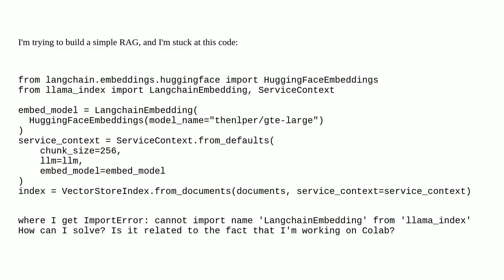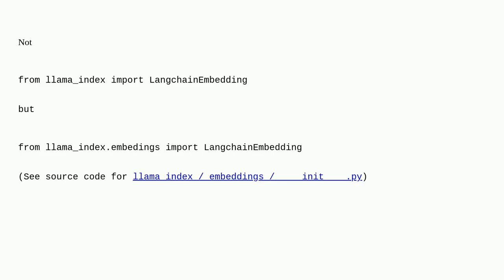cannot import name 'LangchainEmbedding' from 'llama_index'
A special thanks goes out to the community

  google-colaboratory langchain python embedding llama-index